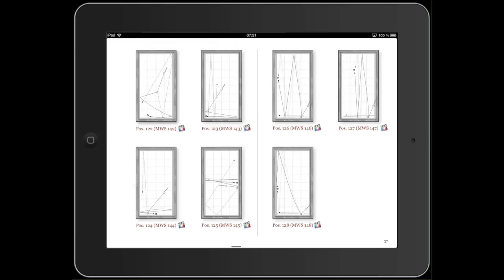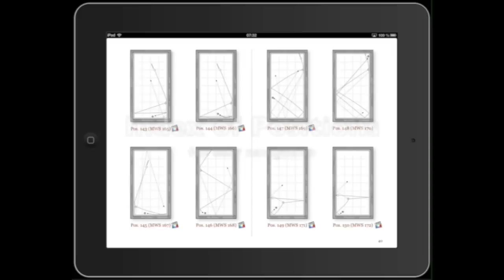Big Points in Three Cushion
‎"Big Points in Three Cushion" by Andreas Efler. Ebook for iPad. 359 pages, 281 positions, 197 videos, 84 3D-Models.Now available on the iBookstore on your iPad.